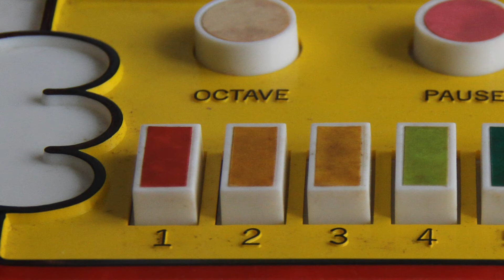Multitrack recording - Masudaya Micro Computer Organ Bunny 🎹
In this video I tried to play the Masudaya Micro Computer Organ Bunny so that it no longer sounds like a toy.
The additional sounds and instruments I played with the Kontakt Player from Native Instruments.
Recording and arrangement was done in Steinberg Cubase.
Just ask me if you want to know more details.

My name is Phillip Gross and I am a musician, composer and sound designer.
I grew up with Commodore home computers and the sounds of nostalgic sound interface devices. As a retro-loving musician, I enjoy the tunes of the past, but also their influence in today's video game and music culture.